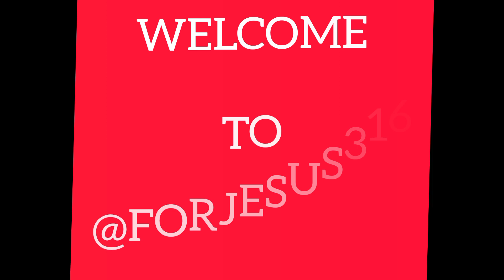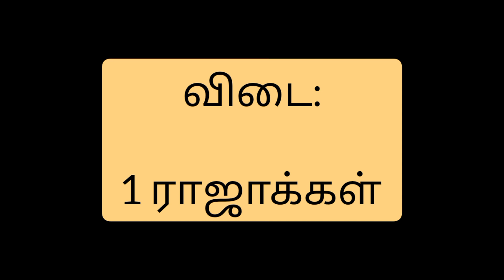can you guess? கண்டுபிடிச்சிட்டீங்களா🤔| Bible quiz MARATHON part - 4